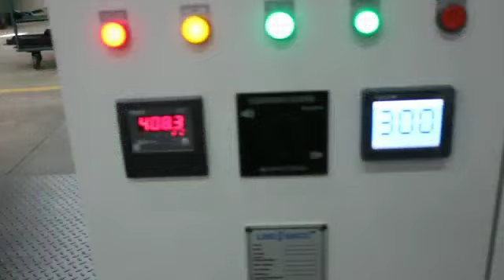paper reel printing machine#copy printing machine#copy printer